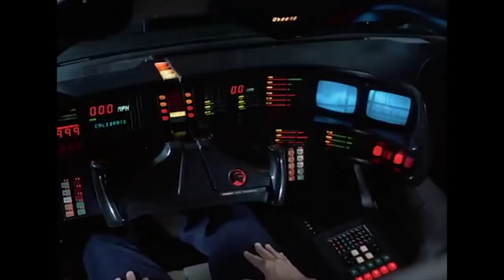Wahoo Kickr Climb - Tested, Raced, Reviewed | Game Changer for Zwift?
The Wahoo Kickr Climb - Expensive luxury or fast track to realism? I tested it alongside the Kickr Bike using Zwift's best bumps!